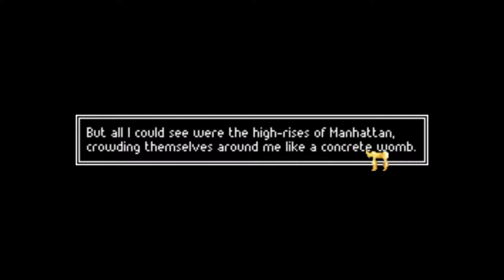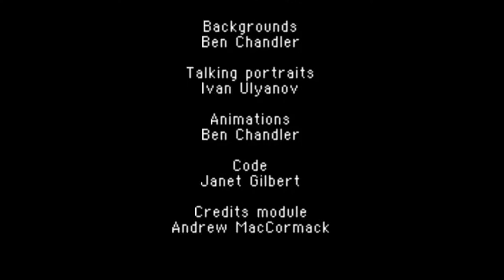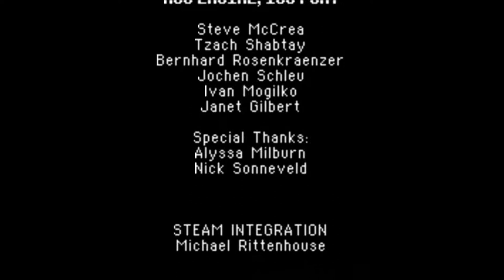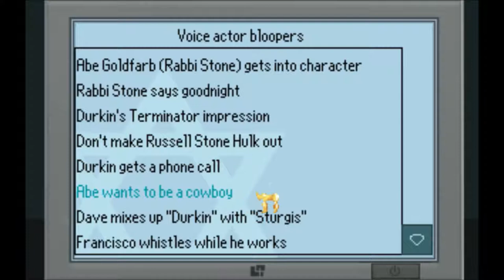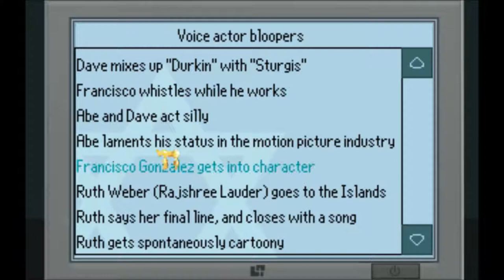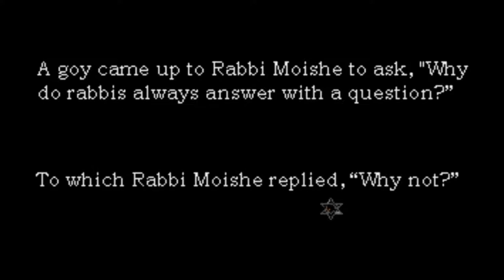Let's Play The Shivah (Kosher Edition - Blind), Part 6 of 6: Rabbi Rumble [FINAL EPISODE]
Who will win and what will be left of him? Also featuring: Voiceover bloopers!

The Shivah is a property of Wadjet Eye Games. Thank you, and have a momzer-free day.  :)